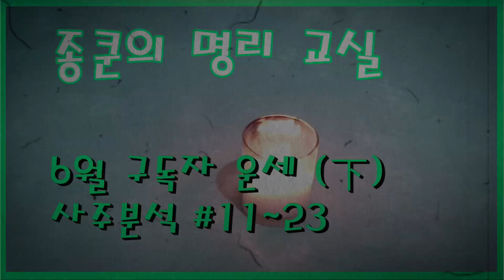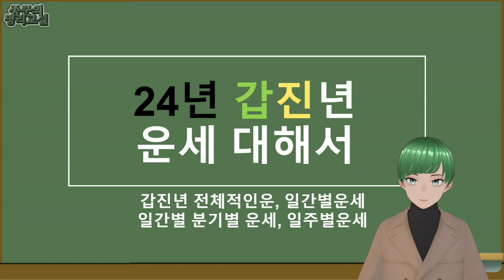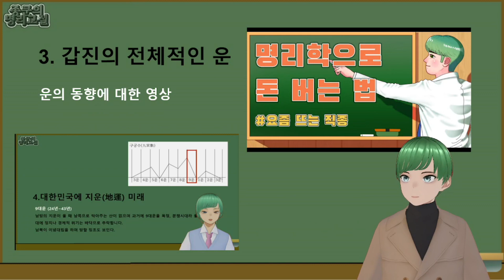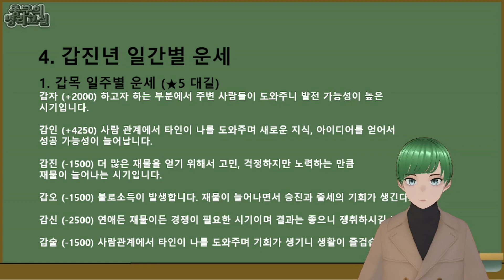24년 갑진년 운세, 갑목일간 운세, 갑목일주 운세, 분기별 운세